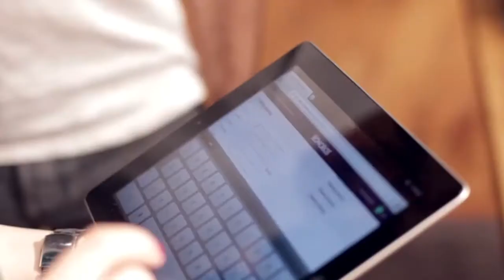Who Wears the Pants? Bonobos on What's wURKEN?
Bonobos CFO Bryan Wolff explains the apparel brand's expansion. The start-up, launched in 2007, now counts Nordstrom as a distribution partner.